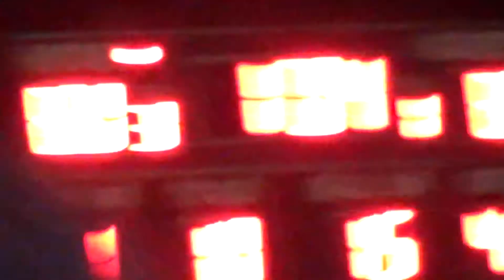2013 Football vs Finley-Sharon/Hope-Page